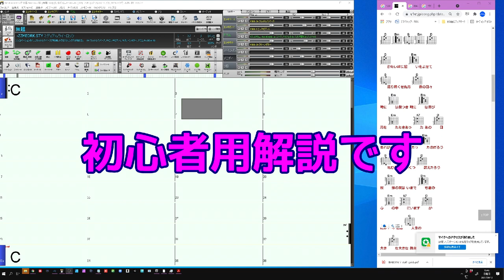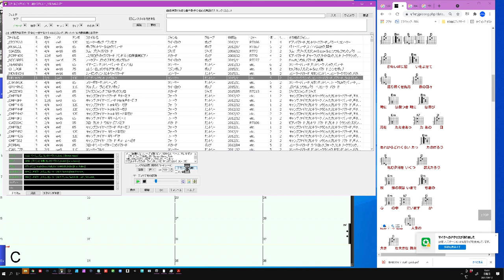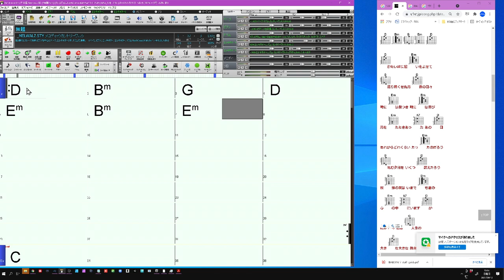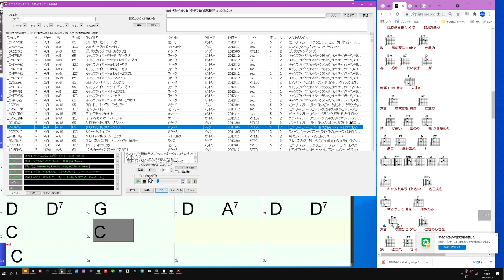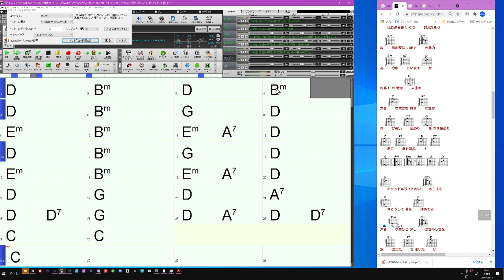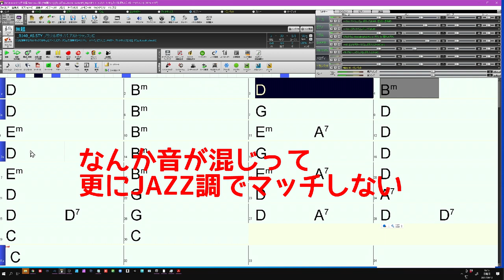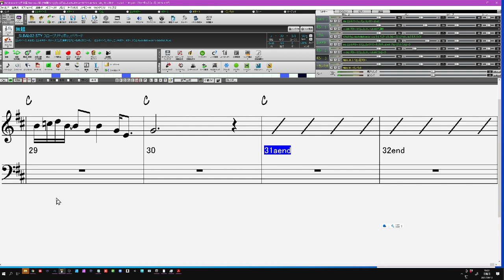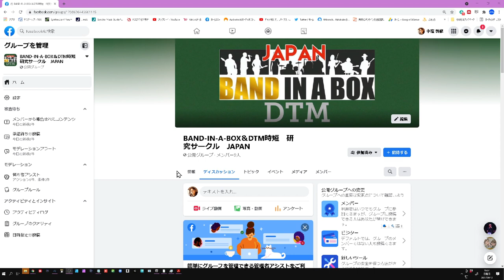見るべきポイント: BAND-IN-A-BOXで楽々音楽制作 初心者にもプロにも支持される制作ソフト パート１は初歩の初歩から解説しました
新しくBAND-IN-A-BOXや時短DTMのFacebookグループスタート
是非除いてみてください（公開グループ）